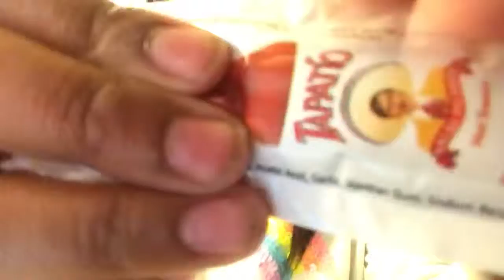Making bizarre sounds:so relaxing☺️